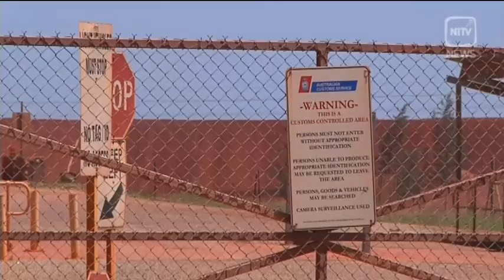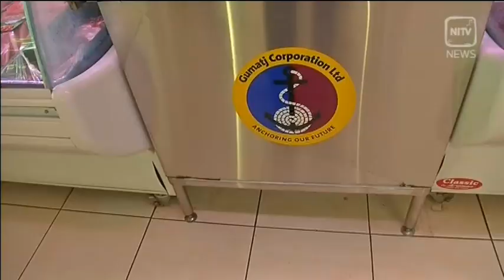Life after Rio Tinto's exit : Nhulunbuy's promising future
Late in 2014, mining giant Rio Tinto announced it would wind down its operations at its alumina refinery in the Northern Territory town of Nhulunbuy. It was a massive economic blow, which left many fearing for the future. But 18 months on, things are starting to turn around in the Top End town. Rio is ramping up operations at it's bauxite mine and the local Gumatj people are stepping up to fill the void left by the loss of some of the towns businesses. NITV News presenter Natalie Ahmat spoke to some of the local mob to find out how they're doing.